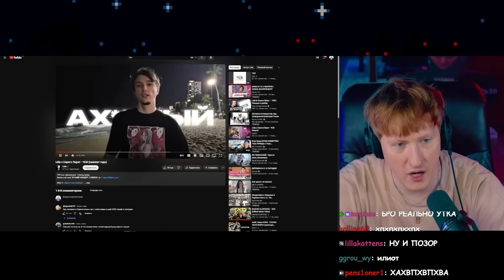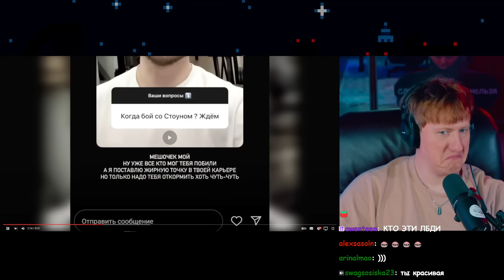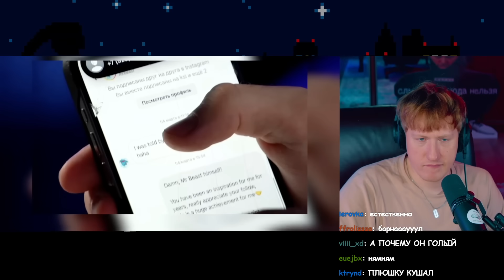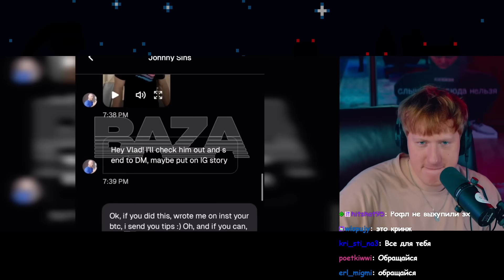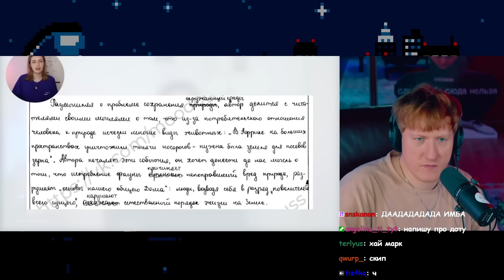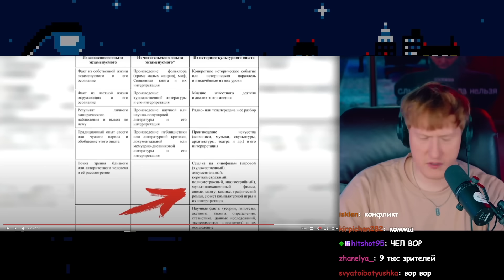ДК СМОТРИТ ОК БЛОГЕР: КОЛОГРИВЫЙ УКУСИЛ ОФИЦИАНТКУ / ЛЕРЧИК ИЗМЕНИЛА МУЖУ?